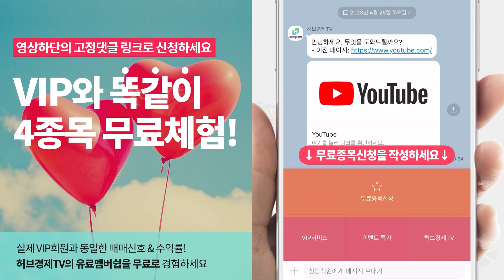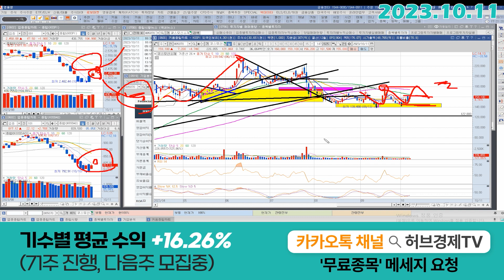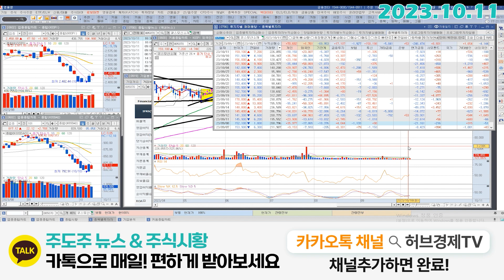코스모신소재 (005070) - 만약 실적이 잠정치 보다 좋게 나오면..